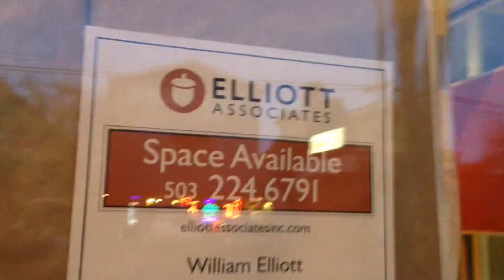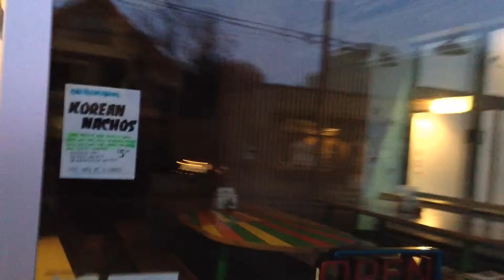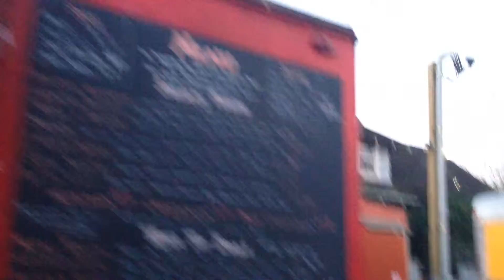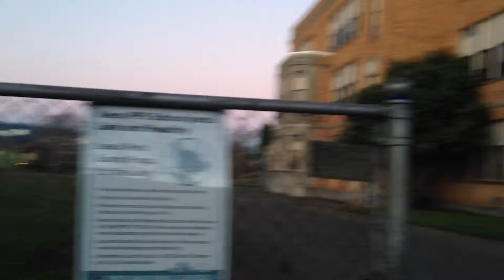Division street tour #2